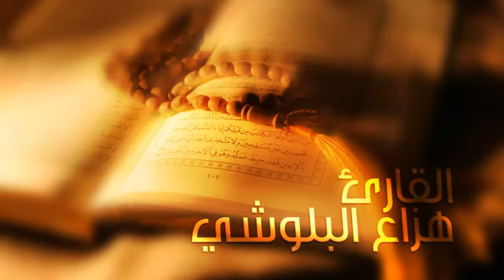Recitation of the wonderful Koran tells your heart a quiet voice (Hazza Baloch)